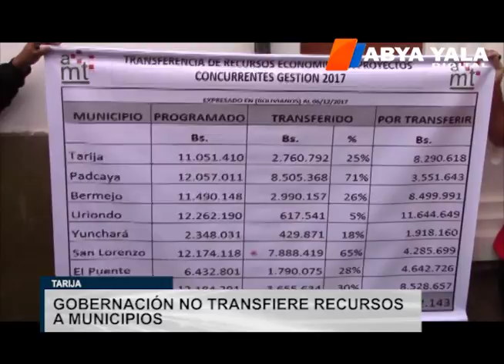Tarija: Gobernación no transfiere recursos a municipios